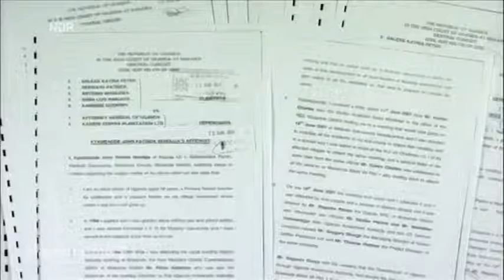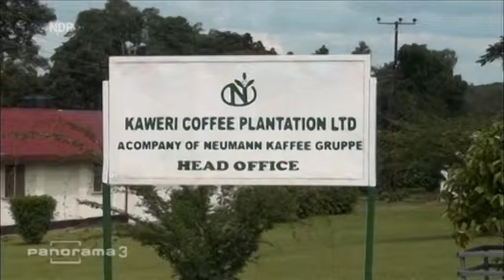Nouvelles allemand, Panorama : Le café de l'injustice Mubende, Ouganda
Nouvelles allemand, Panorama, a diffusé un reportage sur la situation des agriculteurs dans Mubende, l'Ouganda qui ont été déplacés de leurs terres depuis 2001, quand ils ont été expulsés par le gouvernement. La terre a été donnée au café allemand Neumann Kaffee Gruppe (NKG) avec sa filiale locale, qui utilise le sol pour établir la première plantation de café à l'échelle Ouganda. L'action en justice intentée par les sans-abri à retrouver leurs terres et leurs biens ont été continuellement entravé et retardé. Le documentaire complet sur ce sujet par le cinéaste allemand Michael Enger illustre les décennies de personnes expulsées de Mubende de lutte et vous pouvez voir